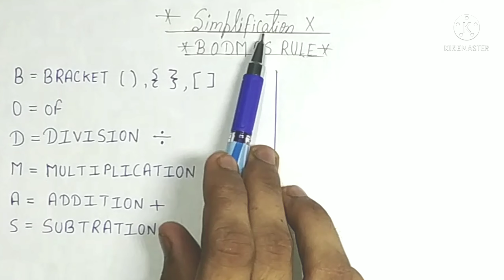BODMAS | bodmas rule | बोर्डमास के नियम | simplification | bodmas ka niyam | RULE OF BODMAS